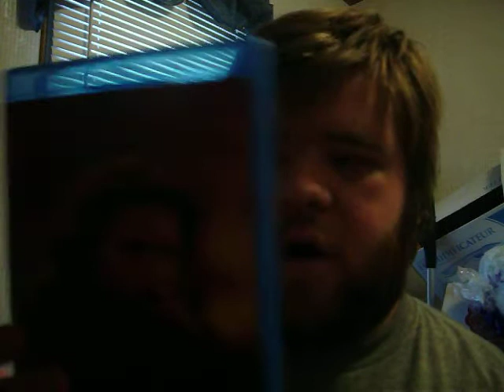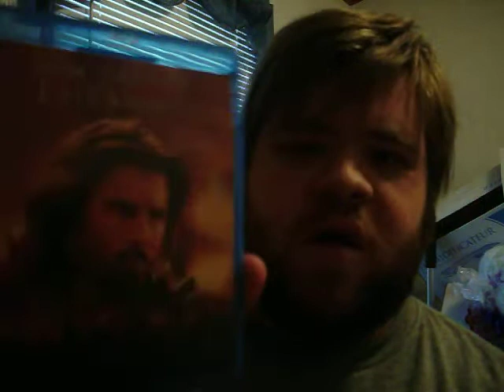Another Best Buy Upgrade and Save Bluray Haul